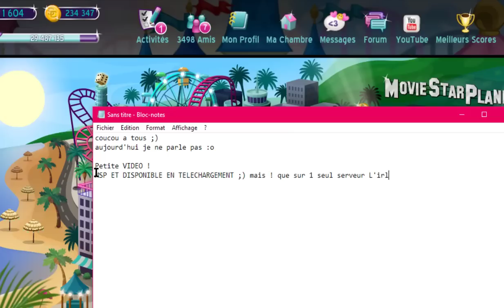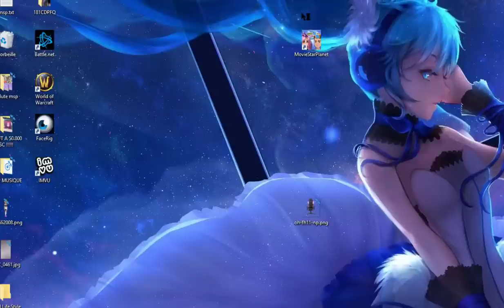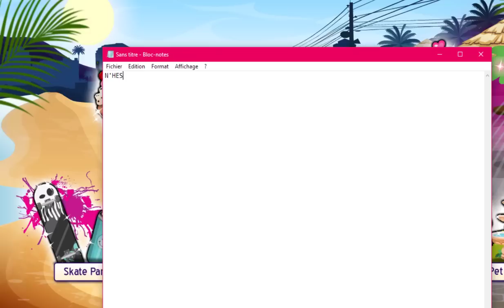MOVIESTARPLANET DEVIENT TÉLÉCHARGEABLE !!!!